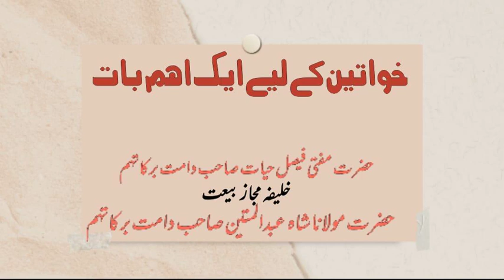Khawateen ke lie aik ahm baat || خواتین کے لیے ایک اہم بات || Hazrat Aqdas Mufti Faisal Hayat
Khawateen ke lie aik ahm baat || خواتین کے لیے ایک اہم بات || Hazrat Aqdas Mufti Faisal Hayat saheb db